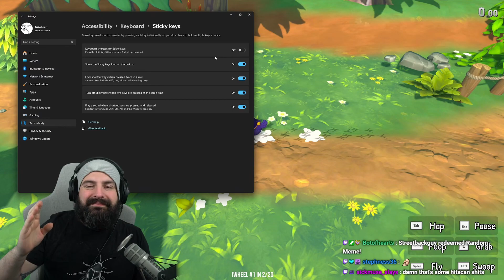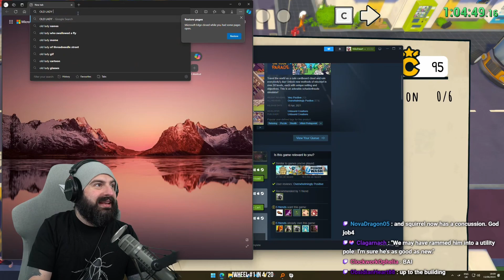hehehehe funny bird game - Just Crow Things (Steam Next Fest June 2024)